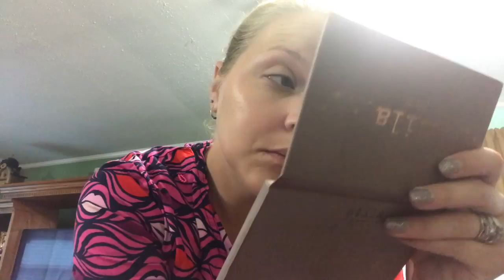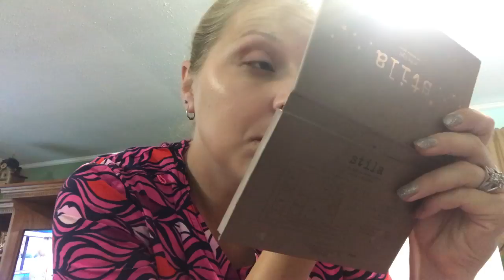GRWM💄GOODWILL Haul 💁🏼VLOG